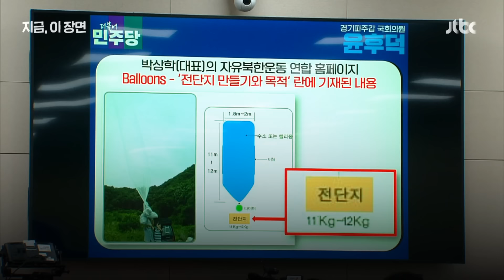"이건 뭐 최고인민회의야?" 국회를 북한 입법기관에 비유한 이 사람 누구?｜지금 이 장면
어제(24일) 오후 국회 외교통일위원회 국정감사 현장에서는 국회를 북한의 '최고인민회의'에 빗대는 발언이 나와 논란이 됐습니다. 탈북민 출신의 대북전단 살포단체 자유북한운동연합의 박상학 대표가 한 말인데요. 박 대표가 날리는 대북 전단의 위법성에 대해 야당 의원들의 질의가 이어지자 박 대표는 "내가 법정에 섰느냐"며 "이건 뭐 최고인민회의야?"라고 소리쳤습니다. 최고인민회의는 북한에서 명목상 국회의 역할을 하는 기구입니다.